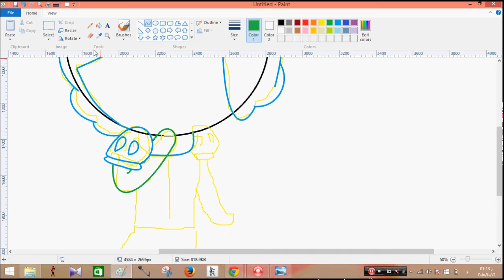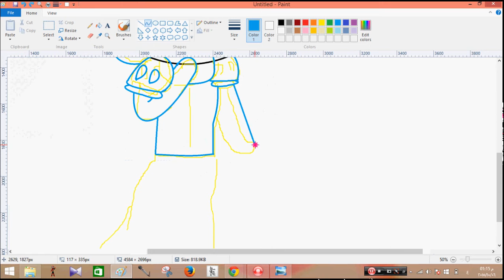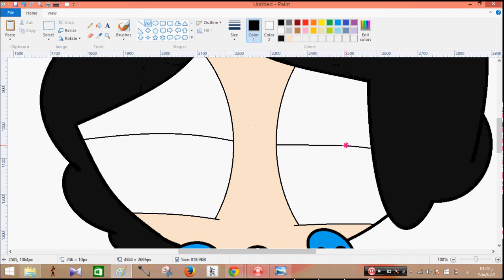How to Draw ( Snow White ) in the program ( paint )